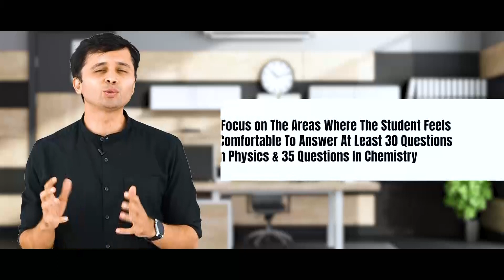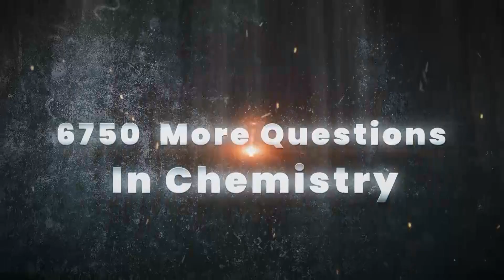VAIDYAH 2024 || Crack NEET 2024 with Sri Chaitanya's Long Term Course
Getting into your dream medical college needs perfection! Especially when it comes to NEET, you need to master everything!

Introducing NEET Longterm Batch, Sri Chaitanya- VAIDYAH 2024!

Specially designed by Sri Chaitanya’s Expert Faculty to improve your score in NEET 2024. With lakhs of students achieving success in NEET year after year with Sri Chaitanya, VAIDYAH will make it happen for you.

VAIDYAH will strengthen your foundation in Physics and Chemistry during the first 3 months. Our program will enhance your numerical problem-solving skills and deepen your conceptual understanding.

But we don't stop there! We'll also comprehensively cover Botany and Zoology, ensuring you're prepared thoroughly. With the best of the faculty, we will make sure you're progressing in the right direction, till you achieve success.

Don't wait! Batches are starting soon.

Sri Chaitanya Gosala is a YouTube channel dedicated to providing high-quality educational content for students preparing for various competitive exams in India. With a team of experienced and knowledgeable educators, Sri Chaitanya offers engaging video lessons, practice exercises, and helpful tips and strategies to help students excel in their studies.

Whether you're preparing for engineering, medical, or other entrance exams, Sri Chaitanya has you covered. The channel covers a wide range of subjects, including mathematics, physics, chemistry, biology, and more. Their videos are designed to be easy to understand and follow, with clear explanations and examples that make complex concepts easy to grasp.

In addition to their educational content, Sri Chaitanya also provides guidance and support to help students stay motivated and focused on their goals. With regular updates and new content, this channel is a valuable resource for anyone looking to succeed in their academic pursuits.